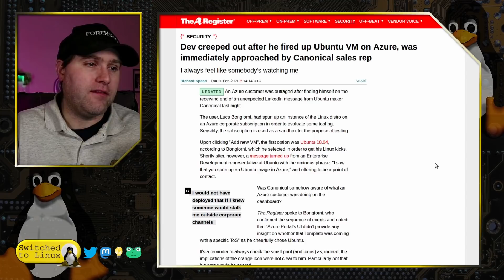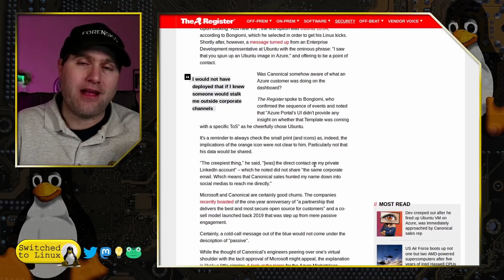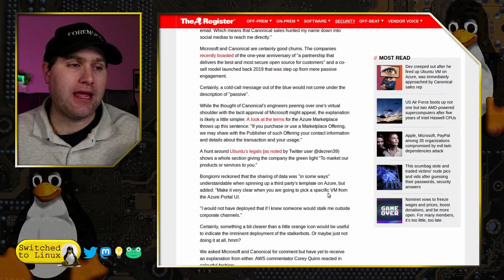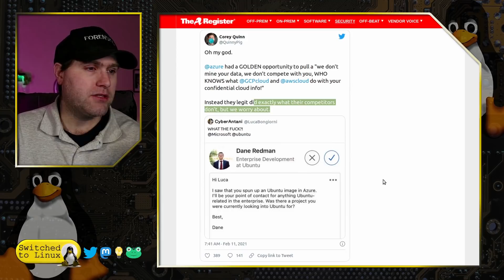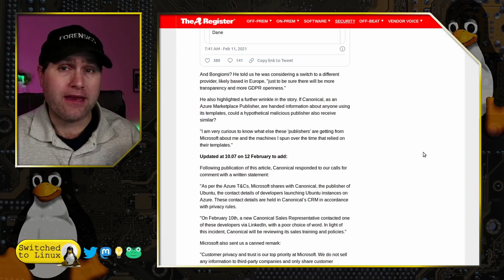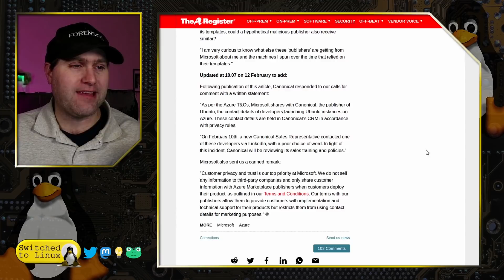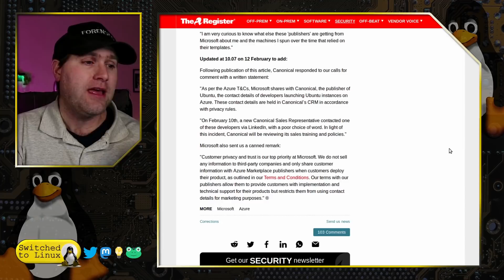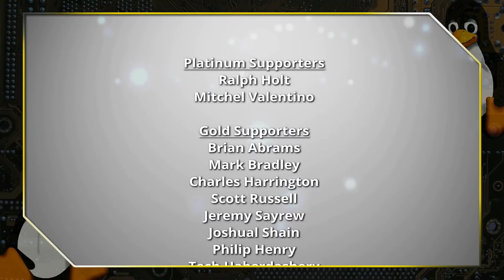This is Why I'm Concerned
Today we will look at an article from a developer who just learned the dark secret of third party data sharing. Let's react to his story.

Support Switched to Linux!
🐸 Gab: @switchedtolinux
💡 Minds: @switchedtolinux